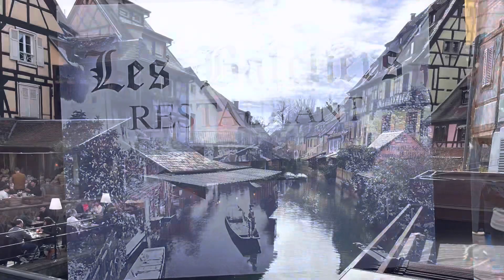Les Bateliers, (The boatman) Colmar France, Tastin with Grayson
￼ Seven year old food critic just living his best life￼